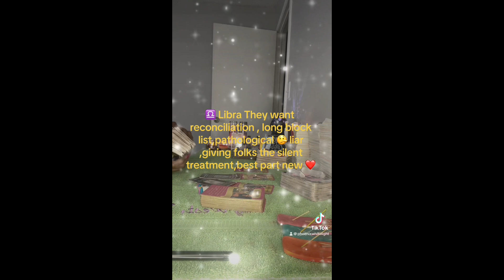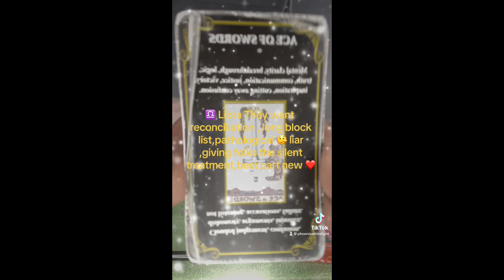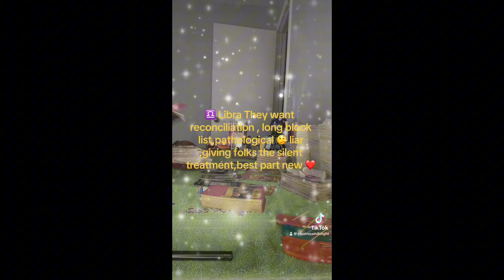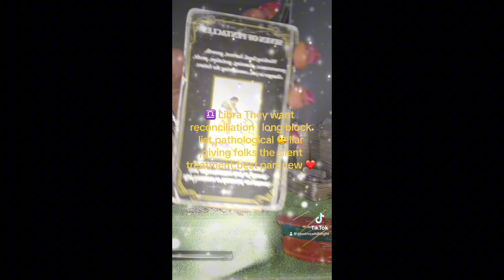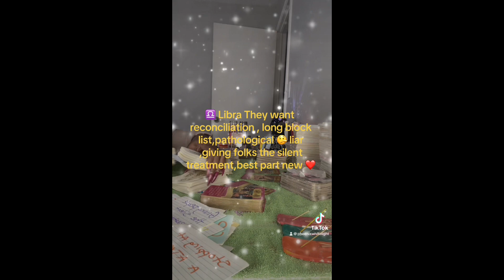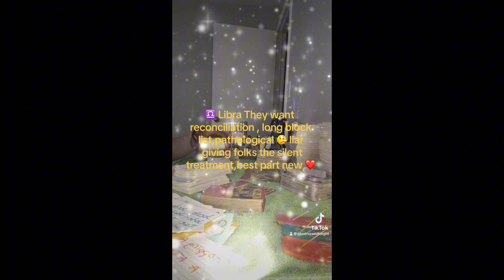Libra♎️Long block list, giving folks the🤫 treatment, they want reconciliation, the best part new ❤️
My Cards don’t lie and here is my tik tok
Love ❤️ and love light 💡